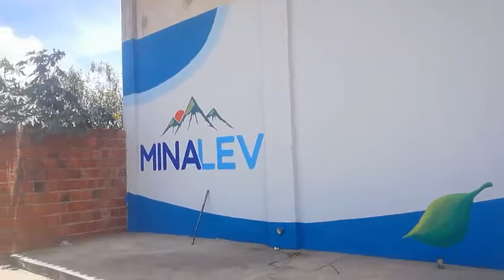seguimos con arte con grande talento da cultura da serra de ibiapaba ven con migo ceara